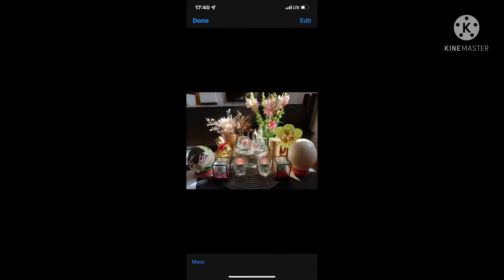Easter egg hunting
Easter Celebration with family and friends !